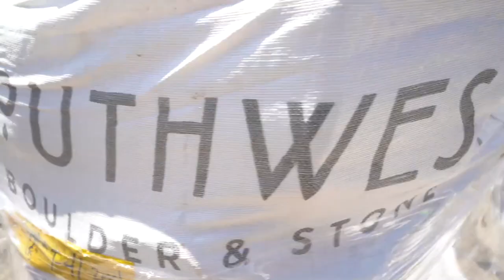*FRONT YARD POND BUILD* for Sara Bendrick - Part 2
Excavation on the front yard pond begins attracting the attention of nearby neighbors! Sara Bendrick sure knows how to draw a crowd!